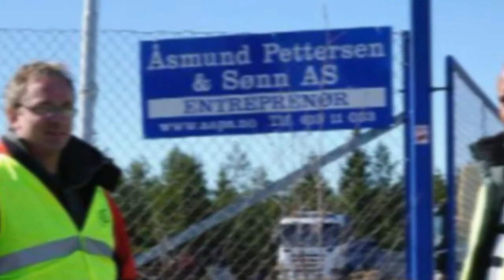Hovedtale 1 mai 2010 del 2.mp4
Advokat Sigurd Klomsæt holder 1 mai tale på Grassmyr VGS. DEL 2

NB! Filmen er redigert noe ned, for å tilpasses YOUTUBE sysemet